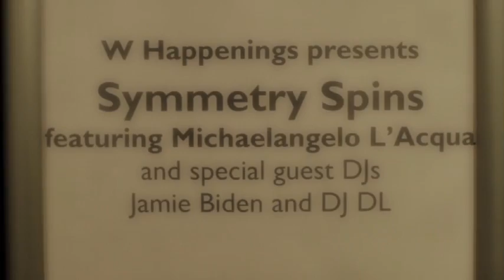W Happenings Presents Symmetry Spins @ W New York - Downtown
Michaelangelo L'Acqua spinning with special guest DJs DJDL and Jamie Biden at W New York - Downtown's Symmetry Spins event.  Guests included Penn Badgley, Paul Wesley and Richie Rich.